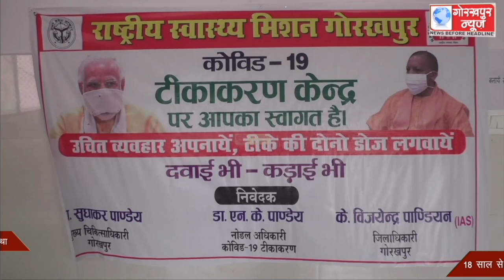जनपद में जिला अस्पताल सहित 72 बूथों पर किया गया 18,046 लोगो का कोविड वैक्सिनेशन,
जनपद में जिला अस्पताल सहित 72 बूथों पर किया गया 18,046 लोगो का कोविड वैक्सिनेशन, 45 साल से ऊपर के 10,022 तथा 18 साल से ऊपर के 8,024 लोगो को लगा कोविड का टीका, सीएमओ ने कहा, नही है वैक्सीन की कमी, अवश्य कराए वैक्सिनेशन।